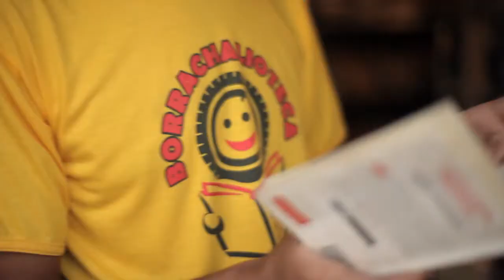Campanha por um Brasil literário [37]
Vinheta produzida para a Campanha por um Brasil literário. Com Bartolomeu Campos de Queirós. Direção: Duto Sperry e Leo Gambera, parceria entre o Movimento por um Brasil literário e a produtora Java 2G, com o apoio do Instituto C&A